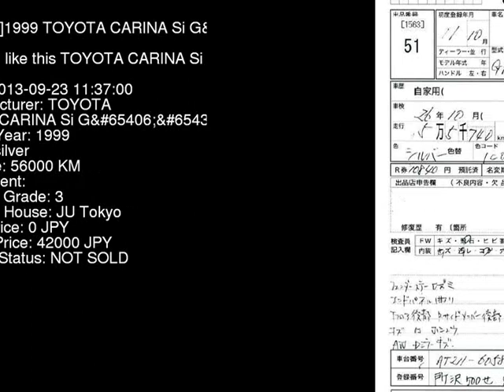1999 TOYOTA CARINA Si_G AT211 - Japanese Used Car For Sale Japan Auction Import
1999 TOYOTA CARINA Si_G AT211 - Japanese Used Car For Sale Japan Auction Import AT211,TOYOTA,CARINA,Si_G,JU Tokyo,jdmvip,vip,jdm,cars,japan,jdmvip.com,japanesecars,usedcars Japanese Used JDM Car For Sale At Auction in Japan for Import